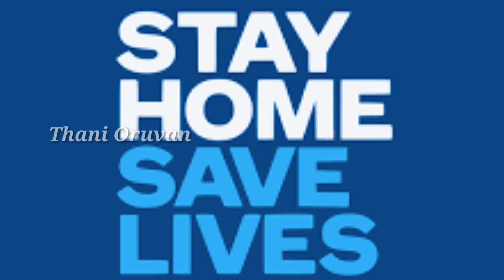இந்தியாவில் வைரஸ் பரவலுக்கு முஸ்லிம்கள் தான் காரணமா ? | Thani Oruvan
[YOU CAN FOLLOW ME ON] *Follow Me On